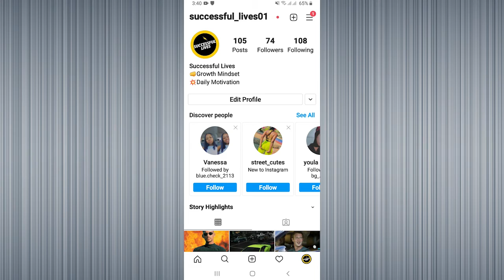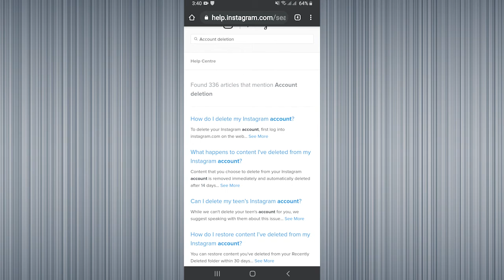How To Delete Instagram Account Permanently (2024)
In this video, I teach you how to delete your Instagram Account Permanently. If you want to learn watch this video.